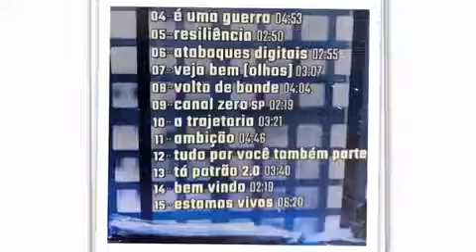Dj Kljay na batida vol 2 na gringos